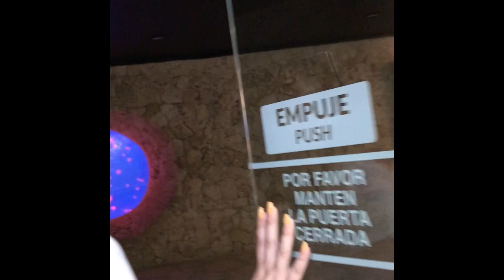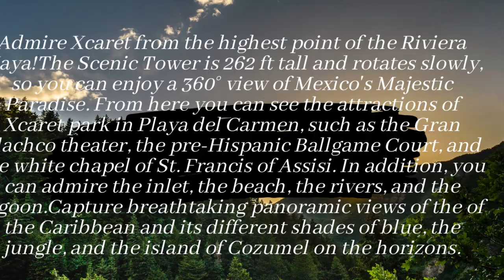Xcaret Cancún 2019 Butterfly Pavilion| Lost River|Snorkeling 🤿 Montage of Pictures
This was our day at Xcaret Park. We booked our trip through USA Transfers. They pick you up from your hotel at whatever time you want and will return you to your hotel whenever you want.

They are also great for airport transfers.